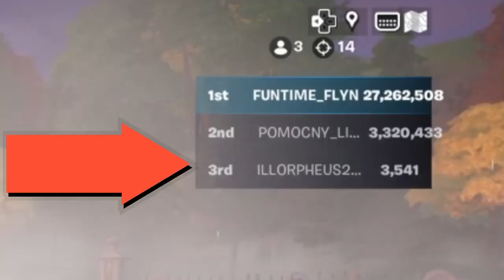The Prince Goon of Zombie Tycoon